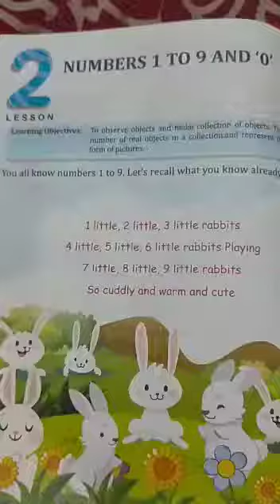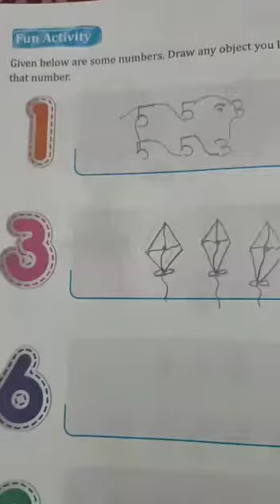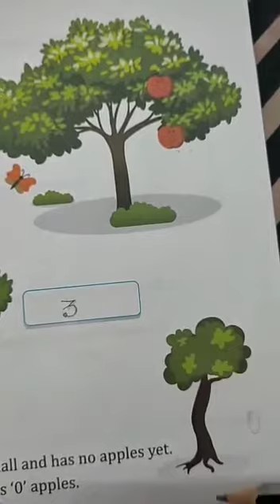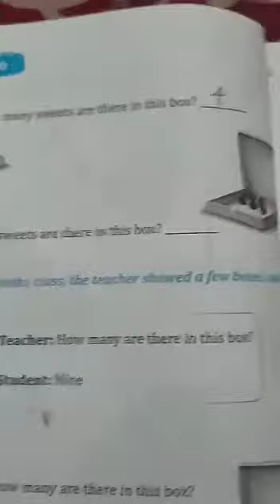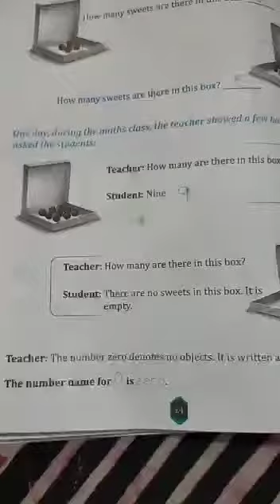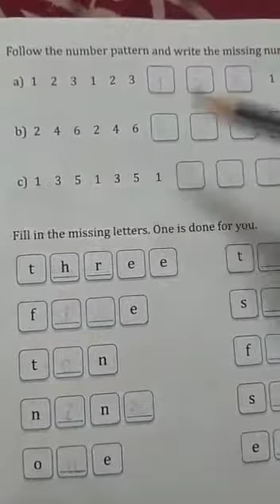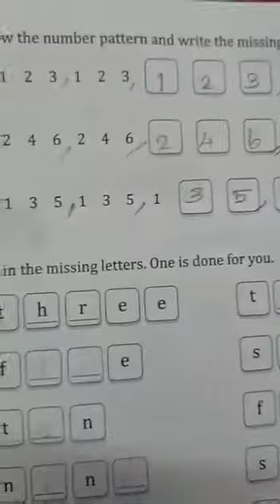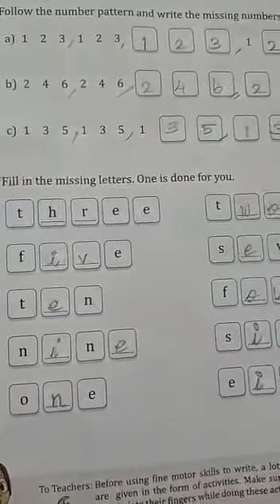1st STD Maths Ln-2 Numbers Revision Part 3